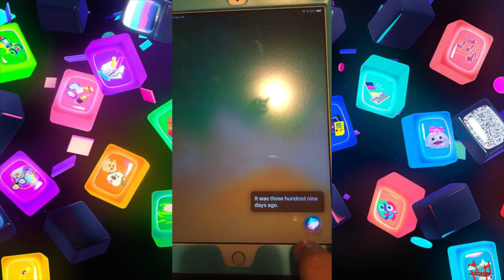Sunil Dip Byte Compilation 11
my 11th comp on Byte